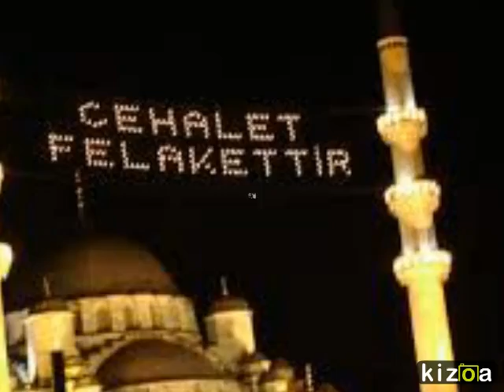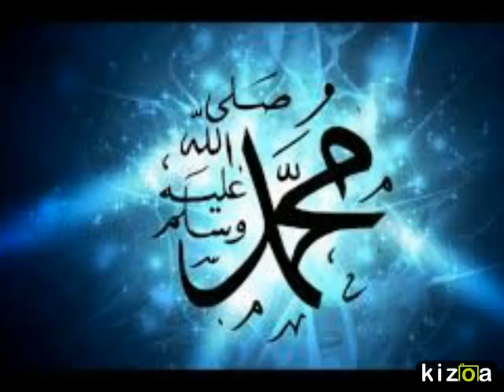Kizoa Video Yapma Programı: görmeden sevdim!